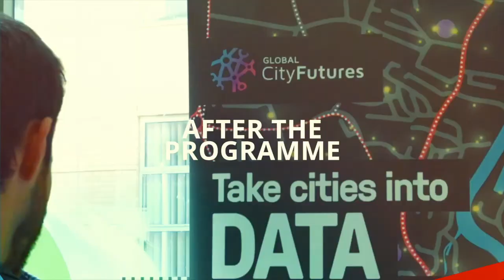Pivigo Profiles - Episode 2 - Fraud Detection with Data Science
Doug Ward speaks to Alexia on how data science is used for fraud detection. how data science will change, plus the best and worst parts of doing a PhD.